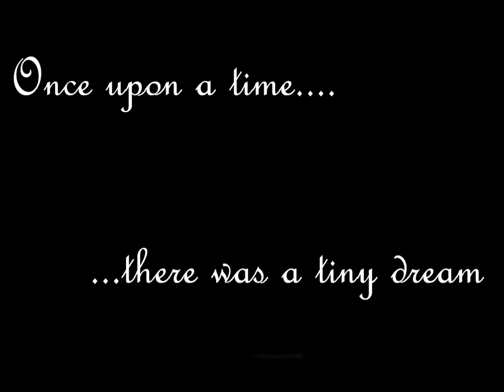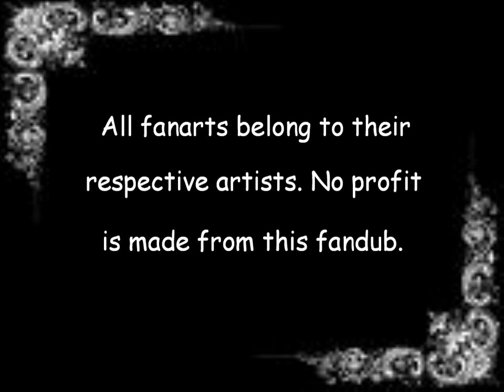Hitobashira no Arisu (Alice of Human Sacrifice) English Fandub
Geh... didn't realize the typo in the Japanese title of the song in the credits until I uploaded it... sorry...

I fell in love with this song and I knew I had to make my own version. My Japanese translation skills are by no means expert level... probably Grade 1 the most! Heh-heh... but I think I got the gist of the song using my own words. And it was fun making up character voices. Though the male ones are total fail! Ah well... PRACTICE PRACTICE PRACTICE!

P.S. I found these images uncredited in the internet. If you are the artist, please forgive me for using it without permission first. Let me know so I can credit you properly. THANKS!

HITOBARASHI NO ARISU (Alice of Human Sacrifice)

Original song by Vocaloids
fandub words and vocals by Ina-chan

Once upon a time there was a tiny dream, and such a tiny dream it was
No one knew who dreamt it and the tiny dream began to think

"I don't want to disappear. How can I make people dream of me?"

The tiny dream thought and and thought until he came up with an idea.

"I'll make humans get lost in me, and let them create my world..."

The first Alice was a brave and valiant one
With a sword at hand she walked throughout Wonderland
Anything that got on her way was cut down
Her force leaving behind a red beaten path
That Alice is inside of the woods
A sinner and locked up away for good
If it wasn't for the red and beaten path
No one would even know if she was there or not

The second Alice was a quiet docile one
Singing a song throughout Wonderland
His song ran on and on endlessly
Bringing the world into insanity
That Alice was a flowering rose
Shot and killed by a psychotic man
From within him a single flower blooms red
Everyone worshipped him as he lay dead

The third Alice was a young and childish one
Her pretty figure's known throughout Wonderland
She deceived and led astray men of many
As she created her strange monarchy
That Alice was that kingdom's Queen
Fell obsessed with a distorted dream
Nightmares of seeing her body rot and wane
From the summit of her land was where she reigned

Through a small trail of wooded trees
Among the rose bushes having tea
A written invitation is close at hand
From the Heart of Cards

The fourth Alice were twin children
Curiously wandering throughout Wonderland
Opening gates and doors of such varieties
Simply going in and out as they pleased
Big sister is very strong
Little brother is very smart
And then they wandered right into First Alice's woods
Both of them are dreaming still never to wake
Lost and wandering in Wonderland